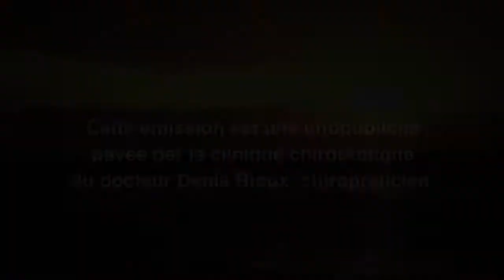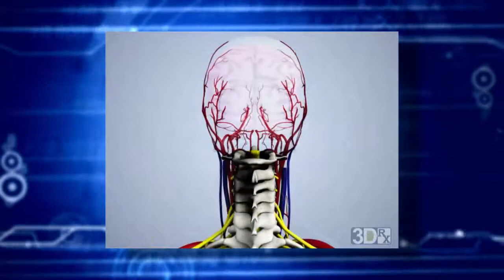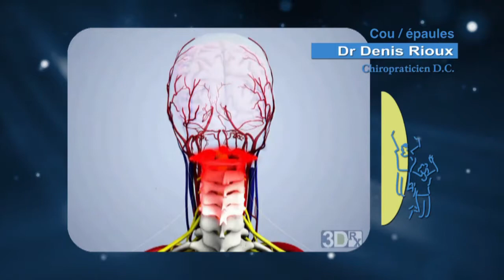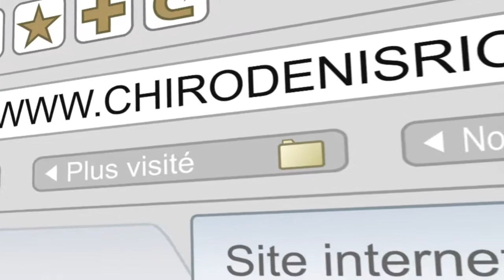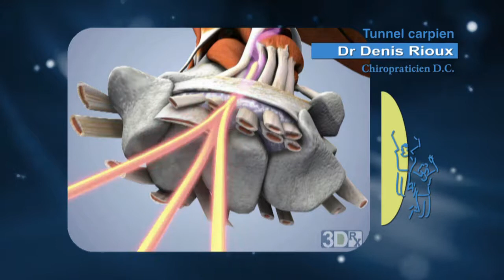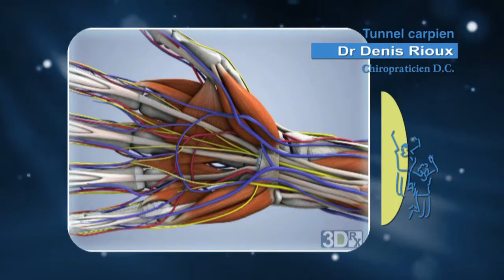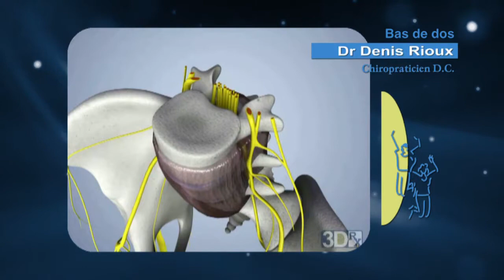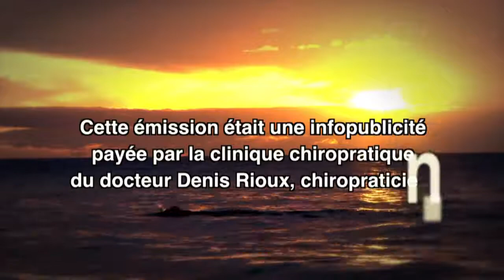CHIRO DR 170902 EMISSION2 15 MIN CC